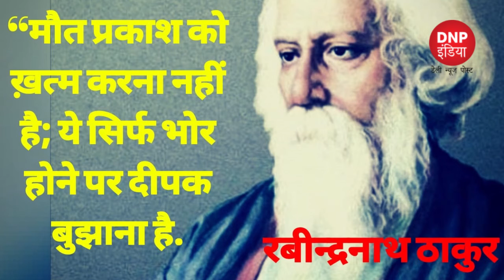रबिंद्रनाथ टैगोर की पुण्यतिथि पर शत- शत नमन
देश को गौरव गान देने वाले रविन्द्र नाथ टैगोर की आज यानि शुक्रवार को 79वीं पुण्यतिथि मनाई जा रही हैं..है। आज ही के दिन 7 अगस्त 1941 को रविन्द्र नाथ टैगोर ने इस संसार से अलविदा ले लिया था. महाकाव्य गीतांजलि के लिए टैगोर को साहित्य का नोबेल दिया गया था... साहित्य में नोबेल जीतने वाले वह अकेले भारतीय नागरिक हैं... टैगोर एक बहुआयामी प्रतिभा की शख्सियत के मालिक थे.. इसलिए दुनिया उन्हे गुरुदेव के नाम से भी जानती हैं...टैगोर की पुण्यतिथि पर मप्र के सीएम शिवराज सिंह चौहान समेत भाजपा नेताओं ने उन्हें श्रद्धांजलि दी है

* खबरों से जुड़े रहने के लिए  हमारी वेबसाइट तथा फेसबुक पेज को फॉलो करें |